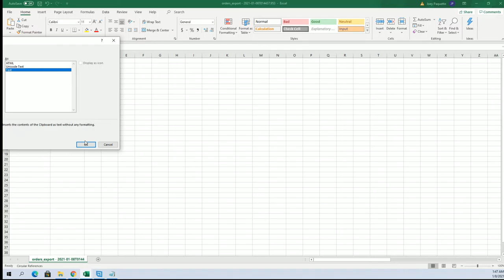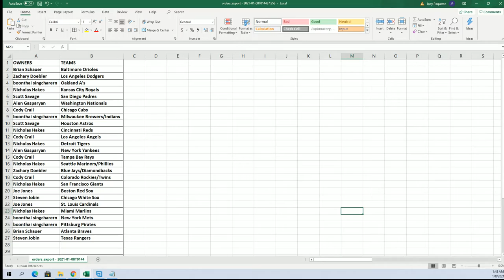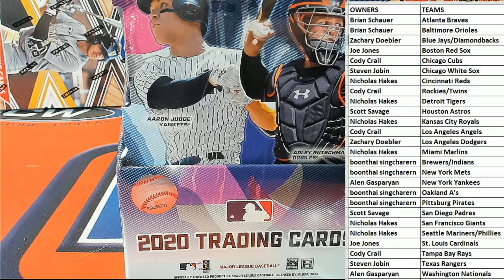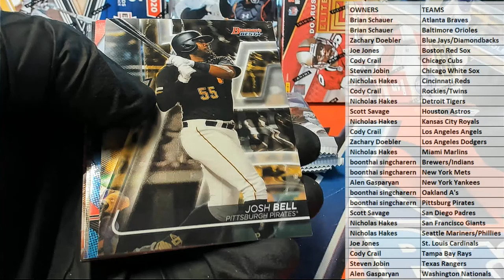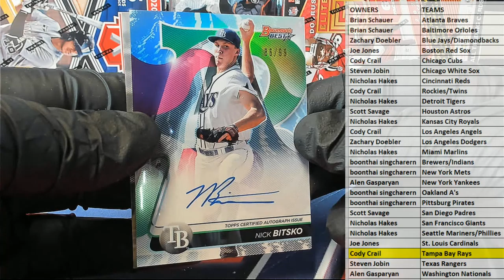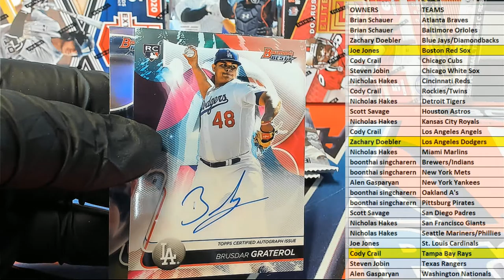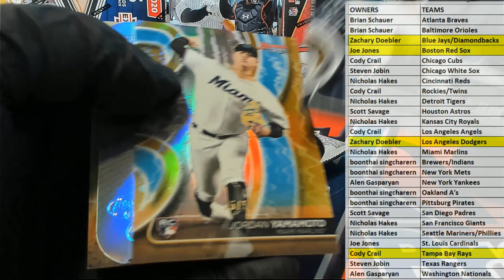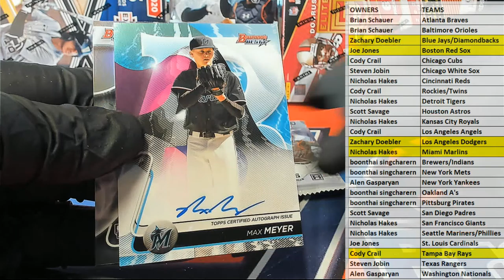2020 Bowmans Best Baseball ID 20BOWBEST603